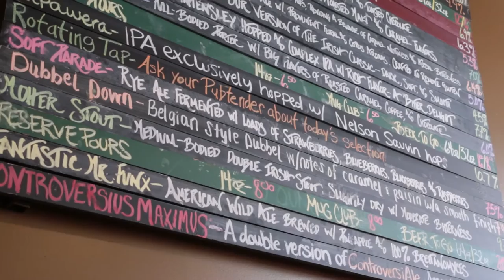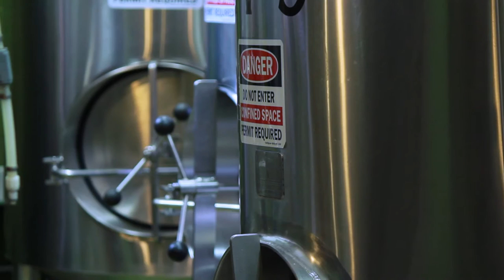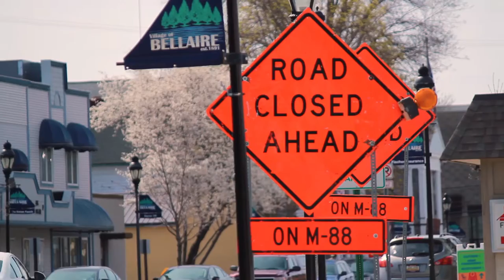Short's Brewing Co. | Episode 4 | Season 2 | Pure Brews America